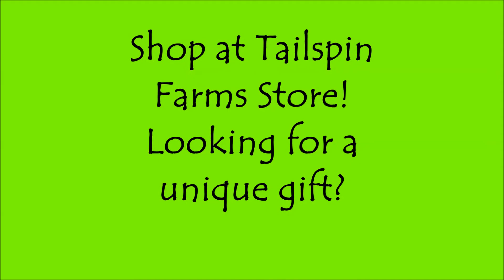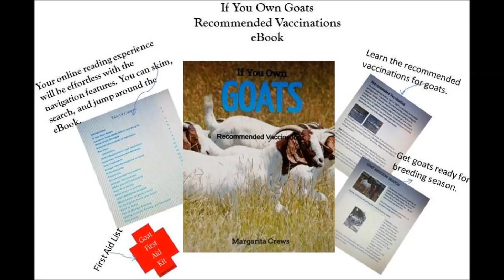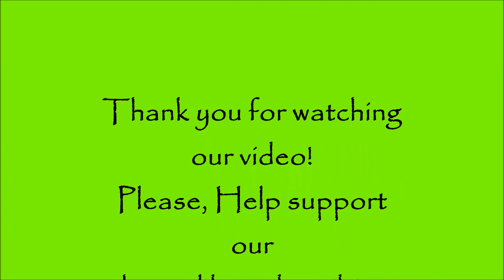Visit Tailspin Farms Store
You are invited to visit Tailspin Farms online store.
Looking for a unique gift? We have it!!! Handcrafted with love!
To see our items.
Happy Shopping!
Blessings,
Margarita & Stace

About Tailspin Farms
Hello, we are Stace & Margarita.
Tailspin Farms is Family Owned and Operated located near Stockdale, Texas.
In 2009 through Faith, Family and Love we started raising Boer and Nubian Goats. We have learned so much about the goats in just a short time. We would like to share with you our love of our Goats and the Farming life.

We have Fullblood, Percentage and Commercial Boer, and Nubian Goats. We work hard to produce high quality Goats for Meat, Dairy, or Show.  So, If you are looking for the best place in the Stockdale area for Goats, and Handmade Crafts you have come to the right place.

In this site, we would like to share all of our personal experiences that are backed up by expert Veterinarian, and Seasoned Mentor advice. Over the years we have learned so much from some very knowledgeable people. They have forgotten more than we would ever know.

Send Snail Mail to:
Tailspin Farms